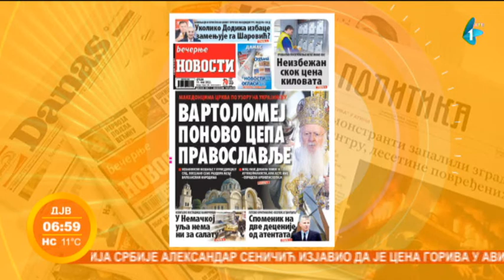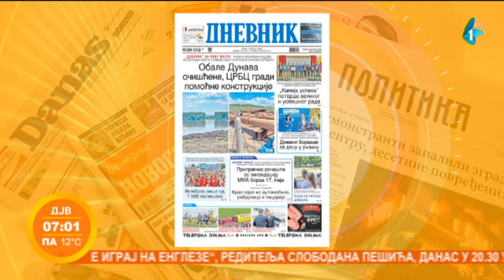Listanje štampe | 11.05.2022.